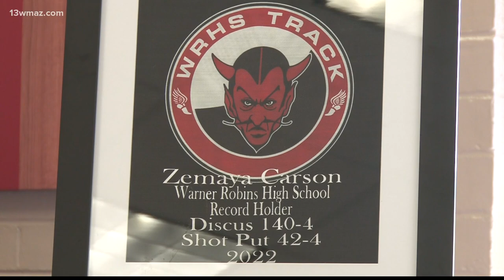Central Georgia student athletes make decisions about their college careers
Plenty of end of the year signing days for our Class of 2022, including a trailblazing deal from Eastman.

13WMAZ News is the #1 station for news and weather in the Central Georgia area, serving people in Dublin, Macon, Milledgeville and Warner Robins.